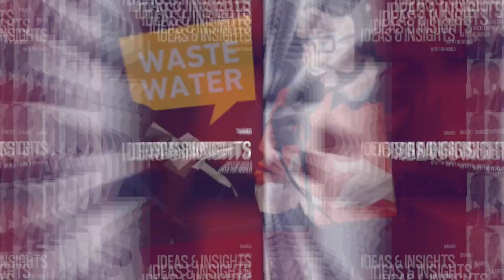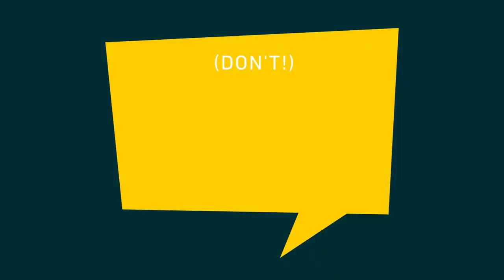Taylor O'Neil: Fighting Big Water with Bottled Rainwater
Hallo, bonjour, and welcome to the Don't waste water podcast! I am your host, Antoine Walter, and in today's episode, I am happy to welcome Taylor O'Neil as my guest! Taylor is the CEO of Richard's Rainwater. Richard's Rainwater markets what it claims to be "The Water of Tomorrow," aka Bottled Rainwater!

People who know me well know my little secret: I have a bizarre addiction to sugar-free energy drinks. So, when I'm traveling, I act as a collector: I spot every can I don't know yet, make sure to taste it, take a picture, and wonder if anyone else in the World is as weird as me.

So, when I walked the halls of the Columbia Water Center during the recent Rethinking Water Conference organized by Sciens Water in New York, I couldn't help but notice a strange can I didn't know yet.

It had the shape of the Monsters, Rockstars, and the like, except that it wasn't an energy drink but a can of Water!

This is where it's interesting: that Water is not just Water; it's actually rainwater, harvested, bottled or canned, still or sparkling.

Let me do a clear disclaimer, this isn't a sponsored episode of any kind. I don't even know if Richard's Rainwater has competitors anywhere in the World. But discovering it got me curious, as this is the kind of atmospheric water generation we had never covered on that microphone.

So I'll let Taylor be our guide in just a minute, the time for me to remind you that if you like what you hear, you shall probably consider sharing that episode with a friend, a colleague, or your LinkedIn Network. Please do it, and I'll meet you on the other side!

🎙️ PODCAST 🎙️

👋  SOCIAL MEDIA  👋